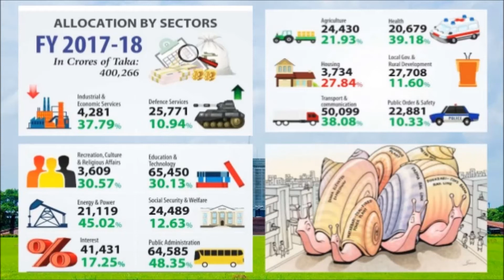ভার্চুয়াল ব্যবসায় লাগবে ৫ শতাংশ ভ্যাট | অনলাইন ব্যবসায় ৫% ভ্যাট আরোপ | VAT On Online Business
ভার্চুয়াল ব্যবসায় লাগবে ৫ শতাংশ ভ্যাট | অনলাইন ব্যবসায় ৫% ভ্যাট আরোপ | VAT Imposed On Online Business | ভার্চুয়াল ব্যবসায় ৫ শতাংশ ভ্যাটের প্রস্তাব | এখন থেকে অনলাইন ব্যবসা করলে লাগবে ভ্যাটে | 5% Vat On Internet Business | Virtual Business Vat | নতুন বাজেটে ভার্চুয়াল ব্যবসায় ৫ শতাংশ কর আরোপের প্রস্তাব করেছেন অর্থমন্ত্রী আবুল মাল আবদুল মুহিত।

৭ জুন, বৃহস্পতিবার জাতীয় সংসদে বাজেট অধিবেশনে এ প্রস্তাব রাখেন অর্থমন্ত্রী।

অর্থমন্ত্রী বলেন, ‘বর্তমানে ইন্টারনেট বা সোশ্যাল মিডিয়া ব্যবহার করে পণ্য বা সেবার ক্রয়-বিক্রয় যথেষ্ট বৃদ্ধি পেয়েছে। এ পণ্য বা সেবার পরিসরকে আরও বৃদ্ধি করার লক্ষ্যে ভার্চুয়াল বিজনেস নামে একটি সেবার সংজ্ঞা সৃষ্টি করা হয়েছে।’

এর ফলে অনলাইনভিত্তিক যেকোনো পণ্য বা সেবার ক্রয়-বিক্রয় বা হস্তান্তরকে এ সেবার আওতাভুক্ত করা সম্ভব হবে। তাই ভার্চুয়াল বিজনেস সেবার ওপর ৫ শতাংশ হারে ভ্যাট (মূসক) আরোপ করার প্রস্তাব করছি।’

এর আগেও ২০১৫ সালে অর্থমন্ত্রী ই-কমার্স ব্যবসায় ৪ শতাংশ ভ্যাটের কথা বলেছিলেন। পরবর্তীতে চাপের মুখে তাকে ওই প্রস্তাব থেকে সরে দাঁড়াতে হয়েছিল।

Bangladesh Budget 2018-19, No VAT on online shopping, Budget 2018 – Key changes, VAT imposed on online business, Budget FY19: 5% VAT on e-business, Bangladesh Budget 2018-19,  VAT on online shopping, Budget FY19: Price up down,
National budget of Bangladesh 2018-19, Bangladesh National Budget 2018-19, National budget of Bangladesh 2018-19, Dhaka residents peeved at planned VAT on online shopping, VAT proposal on online shopping a printing mistake, Budget Analysis, National Board of Revenue (NBR), vat rules in bangladesh, Online VAT Payment, google adsense vat, vat on adsense income, youtube income vat, ভার্চুয়াল ব্যবসায় ৫ শতাংশ ভ্যাটের প্রস্তাব, ভার্চুয়াল ব্যবসায় ভ্যাট বসবে, অনলাইন ব্যবসায় ৫% ভ্যাট, অনলাইনে কেনাকাটায় ৫ শতাংশ ভ্যাট, ৫ শতাংশ হারে কর বসছে গুগল ফেসবুক ইউটিউবসহ ই-কমার্স ব্যবসায়, ইউটিউব থেকে আয়, ইউটিউব থেকে আয়ের ওপর কর আরোপের প্রস্তাব, ইউটিউব থেকে আয়ের ওপর কর আরোপের চিন্তাভাবনা, vat on youtube earning, AdSense VAT, ফেসবুক ইউটিউব ও গুগলকে ভ্যাট দেওয়ার নির্দেশ, ইউটিউব থেকে আয়ে বসছে ৫% ভ্যাট, ইউটিউবে ৫% ভ্যাট, ইউটিউব থেকে আয় ২০১৮, ইউটিউব কিভাবে টাকা দেয়, ই-কমার্স ব্যবসায় ৫% ভ্যাট আরোপের প্রস্তাব, ই-কমার্সে ৫% ভ্যাট কি কি ক্ষতি হবে ইন্ড্রাস্ট্রির?, ইন্টারনেটে কেনাকাটা ও আয়ে ৫% ভ্যাট,

জাতীয় বাজেট ঘোষণা, ২০১৭ - ১৮ অর্থবছরের বাজেট,  ২০১৮-২০১৯ অর্থবছরের বাজেট, বাংলাদেশের জাতীয় বাজেট ২০১৮-২০১৯, জাতীয় বাজেট ২০১৮-২০১৯, বাজেট ২০১৮-২০১৯,

যেসব পণ্যের দাম বাড়বে, বাজেটে যেসব পণ্যের দাম কমবে ও বাড়বে, যেসব পণ্যের দাম কমতে পারে, বাজেটে যেসব পণ্যের দাম কমতে পারে, বাজেটে নতুন করে দাম বাড়ছে যেসব পণ্যের, যেসব পণ্যের দাম বাজেটে কমবে-বাড়বে, যেসব পণ্যের দাম বাড়ছে, যেসব পণ্যের দাম কমছে, দাম কমবে-বাড়বে যেসব পণ্যের, যেসব পণ্যের দাম কমবে,

বাড়বে মোবাইল ফোনের দাম, কমবে বিদেশি সফটওয়্যারের দাম, দেশি ফোনের দাম কমলেও বাড়বে বিদেশি ফোনের, কেমন হবে ফোরজি ইন্টারনেটের দাম,
ভ্যাটের আওতায় উবার-পাঠাও, ভ্যাটের আওতায় আসছে উবার পাঠাও, উবার-পাঠাও করের আওতায়, পাঁচ শতাংশ ভ্যাটের আওতায় আসছে উবার ও পাঠাও, Vat imposes on ride-sharing service, Uber Pathao others to come under tax net,  Bangladesh taxes Uber Pathao services, 5% VAT on Uber Pathao, Pathao services, Uber services,